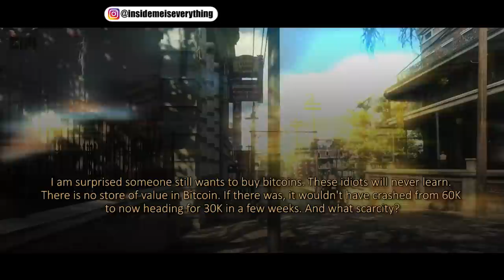BITCOIN IS GOING TO ZERO, HERE’S WHY, WITH PROOF